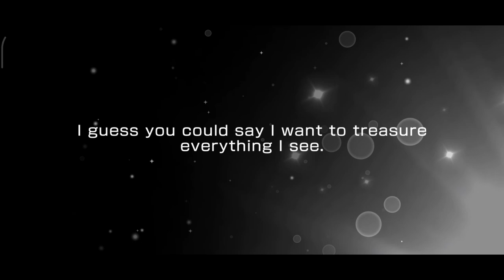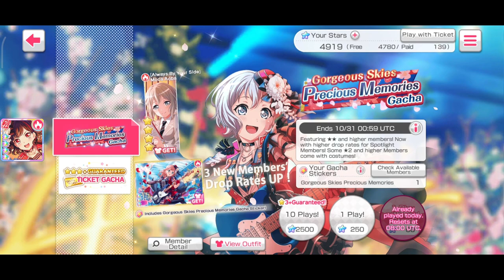BangDream! [EN] (Bandori) –“Gorgeous Skies~Precious Memories" Gacha (60 Paid Stars) - October/2020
1x single pull (60 paid stars)

October/2020